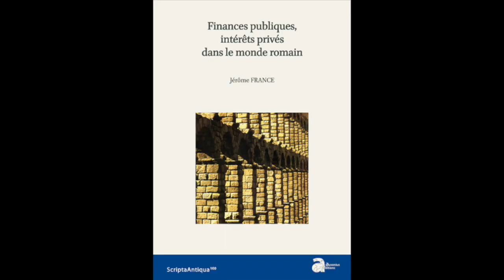Conférence de la Revue des Etudes Anciennes : Discussion autour du Livre de Jérôme France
" Discussion autour du livre de Jérôme France "Finances publiques, intérêts privés dans le monde romain". Afin de débattre avec l'auteur, nous recevons François Lerouxel, maître de conférences en histoire romaine à l'Université Paris Sorbonne, Alberto Dalla Rosa, maître de conférences en histoire romaine à l'Université Bordeaux Montaigne et Olivier Devillers, Professeur de langue et littérature latines à l'Université Bordeaux Montaigne et directeur du Laboratoire Ausonius."